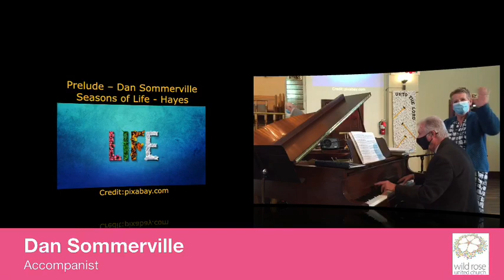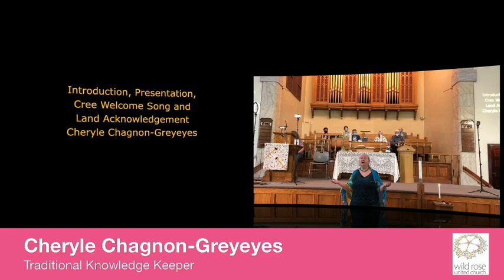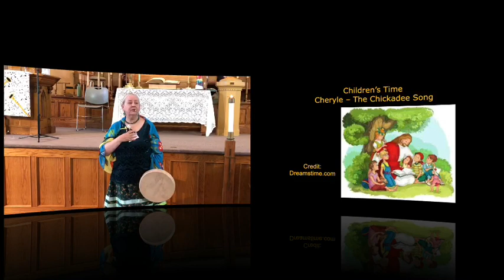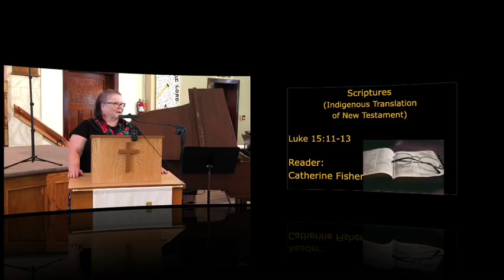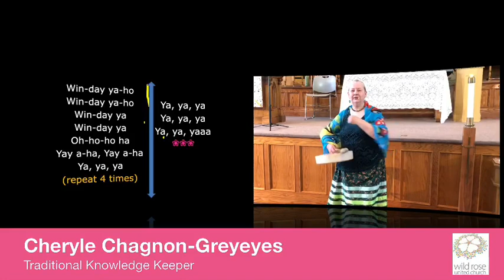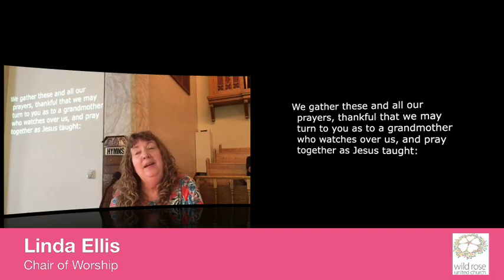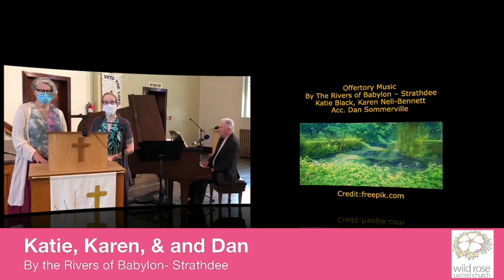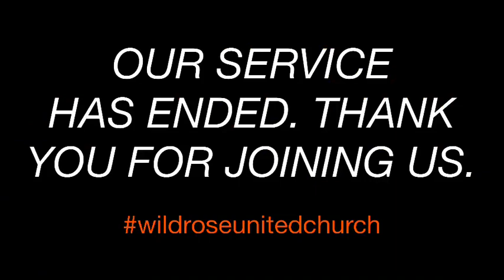Worship Service for June 19, 2022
This morning Linda Ellis is joined by Traditional Knowledge Keeper Cheryle Chagnon-Greyeyes, Dora Dilullo-Patten, Valerie Giorgini, Catherine Fisher, Alice Cockcroft, Karen Nell-Bennett and our accompanist Dan Sommerville.

The following music was featured in service:

Seasons of Life- Mark Hayes
Cree Welcome Song- Traditional
There is Room for All- MV 62
Open My Eyes, That I May See-VU 371
Chickadee Song-Traditional
Take My Life, And Let it Be- Havergal & Williams
Four Directions/Four Wind’s Song
By the Rivers of Babylon- Strathdee
Doxology- MV 191
Cree Healing Song- Traditional
Mattinatta- Leon a ally, arr. Scivales

Permission to podcast/stream the music in this service is from One License A#613352.